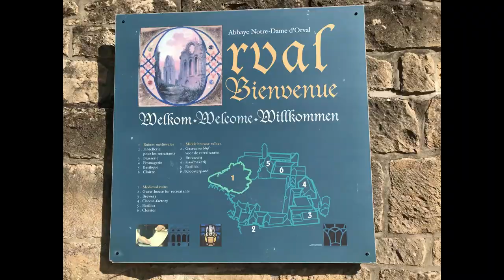Abdij Notre-Dame d'Orval 🇧🇪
De Abdij Notre-Dame d'Orval is een cisterciënzerabdij in het Belgische dorp Villers-devant-Orval, een deelgemeente van Florenville in de provincie Luxemburg. De abdij vestigde zich in 1132 in de Gaumestreek. Het klooster is bekend om zijn geschiedenis en geestelijk leven, maar ook om zijn trappistenbier en typische Abdijkaas.

Vond je dit filmpje leuk, laat gerust een reactie of duimpje 'vind ik leuk' achter.

Notre-Dame d'Orval Abbey is a Cistercian abbey in the Belgian village of Villers-devant-Orval, a borough of Florenville in the province of Luxembourg. The abbey was established in 1132 in the Gaume region. The monastery is known for its history and spiritual life, but also for its Trappist beer and typical Abbey cheese.